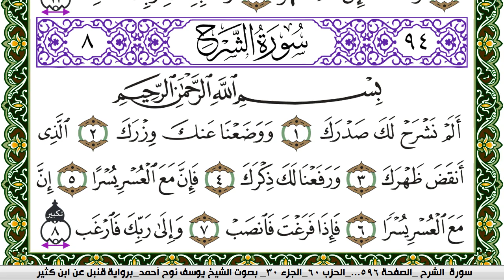سورة الشرح مكتوبة يوسف نوح احمد برواية قنبل عن ابن كثير